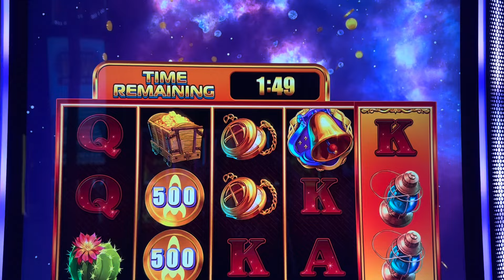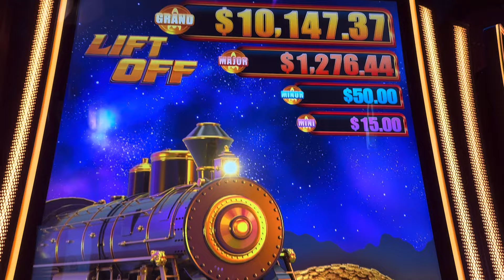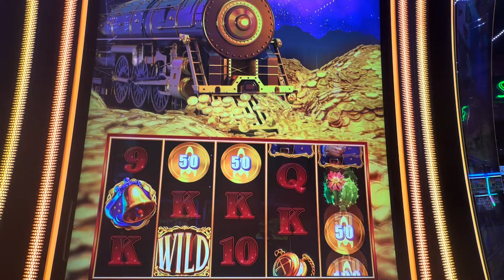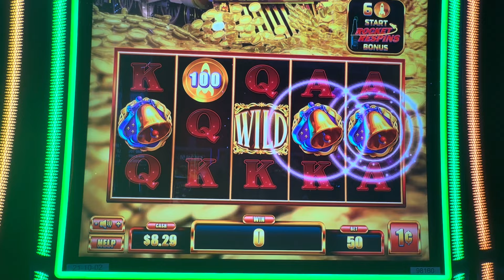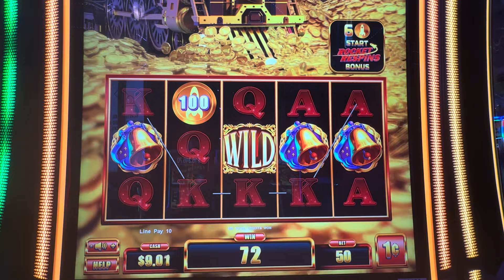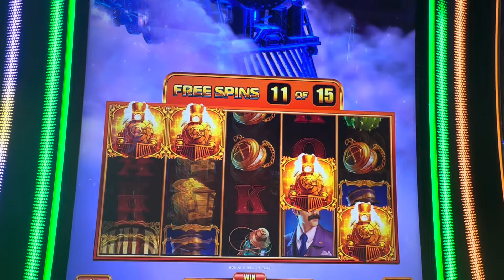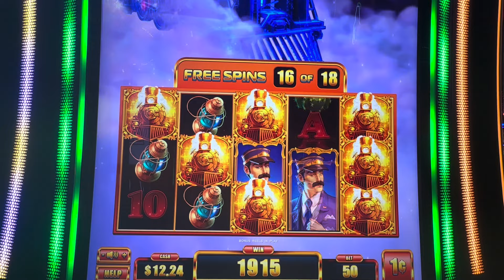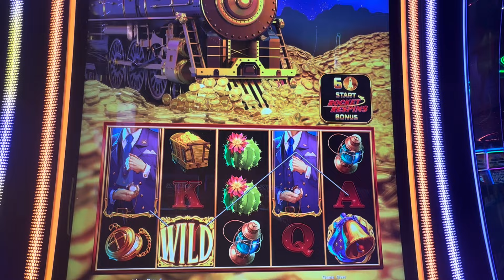Is This Called Hyperdrive Locomotion, or Lift Off Locomotion???!!!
This is the Hyperdrive Locomotion Slot Machine at Windcreek Montgomery Casino.